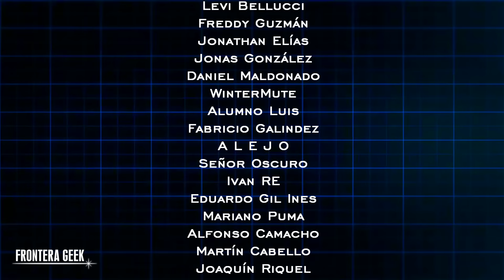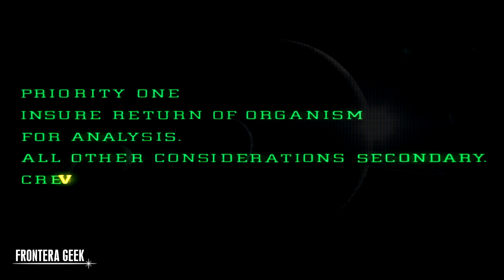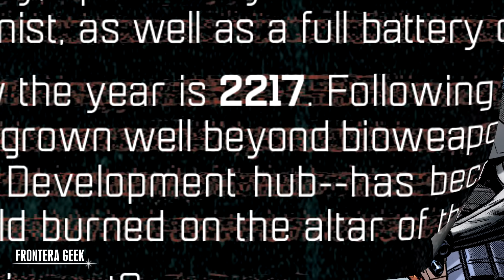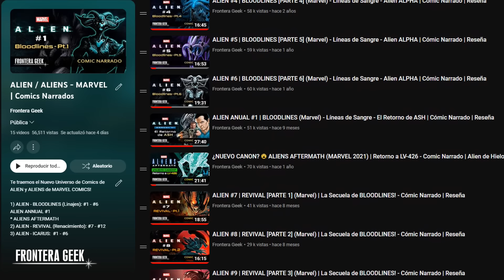El PROPÓSITO de los ALIENS y el nuevo HORROR CÓSMICO, ¿Quién es la MUJER EN LA OSCURIDAD?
"El Propósito de los Xenomorfos", "La Dama en la Oscuridad"; ALIEN viene recargada con nuevo Lore y Mitología, HORROR CÓSMICO del XENOMORFO!